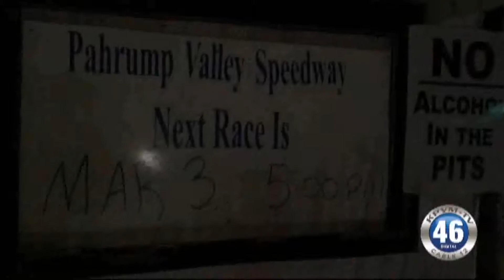KPVM News 46 03/05/18 2 of 4